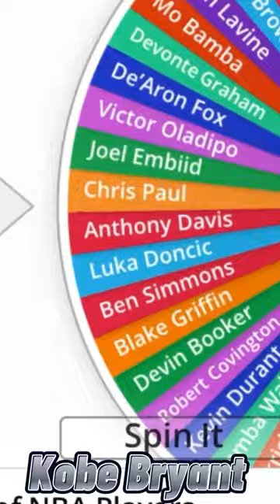Paul George vs Stephen Curry